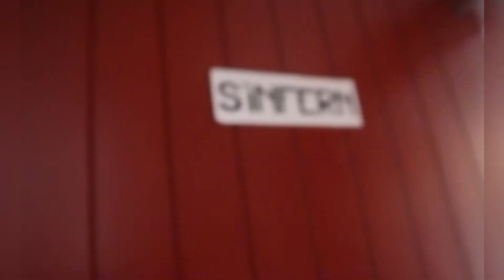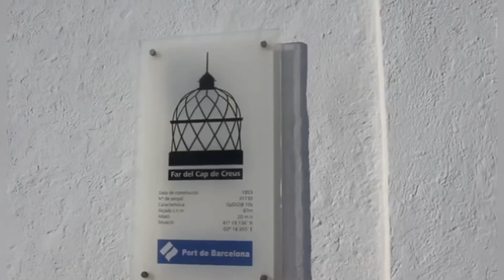CAP DE CREUS / GEOLOGICAL PARK